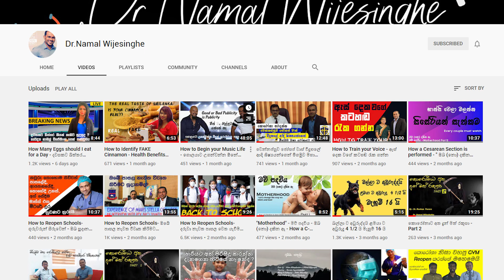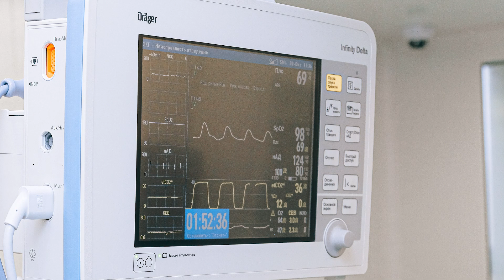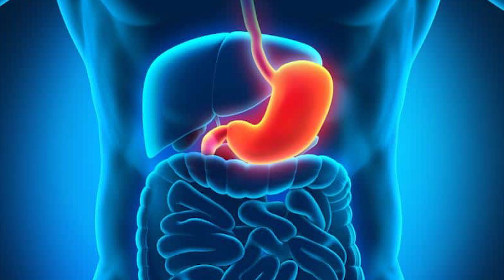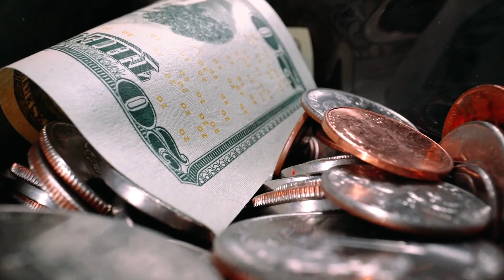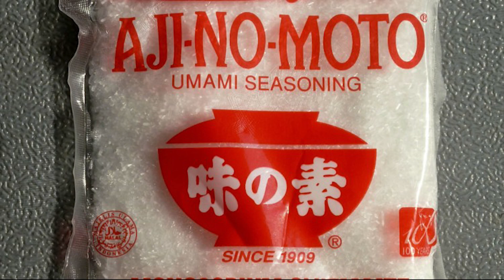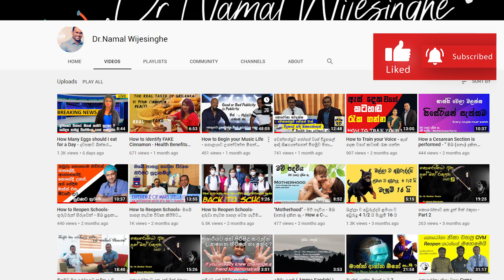විසෙන් මිදෙමු සුවෙන් සිටිමු - Top 10 Reasons to AVOID FAST FOOD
00:00 Intro
01:34 FAST FOOD ලෙස හඳුන්වන්නේ මොනවාද??
02:21 Top 10 Reasons to AVOID FAST FOOD
02:24 obesity and overweight
02:35 heart attack
03:21 Diabetes
03:54 gastritis සහ ආමාශය තුවාල
04:31 සහජීවී සම්බන්ධතාවය අඩුවීම
04:59 ආහාර රටාවේ ගැටලු
05:31 මුදල් නාස්තිය
06:01 ආහාර අරුචිය
06:36 මානසික ආතතිය වැඩිවීම
07:18 සාරාංශය සහ අවසානය

Top 10 Reasons to AVOID FAST FOOD
Added sugar is one of the worst ingredients in the modern diet.
Pizza is one of the world’s most popular junk foods.
Most commercial bread is unhealthy if eaten in large amounts, as they’re made from refined wheat, which is low in fiber and essential nutrients and may lead to rapid spikes in blood sugar
Most pastries, cookies, and cakes are unhealthy if eaten in excess.
These foods are very high in calories, and it’s easy to eat excessive amounts. Several studies link French fries and potato chips to weight gain
These foods may also contain large amounts of acrylamides, which are carcinogenic substances that form when potatoes are fried, baked, or roasted.

NB -
There is a small type error - Adult prevalence is 2/3 but is wrongly captured as 3/2. Sorry for that!

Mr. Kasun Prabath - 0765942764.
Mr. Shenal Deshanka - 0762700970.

Thanks...
අපගේ පේස් බුක් පේජ් එකට පහල ලින්ක් එකෙන් ගොස් Like කරන්න